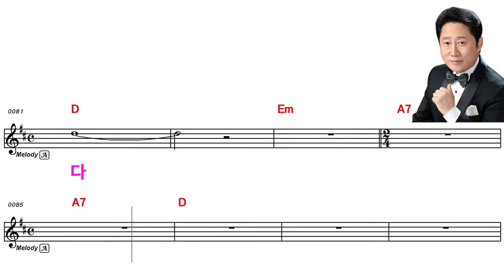아내에게 여자F 음역919 악보 입니다.